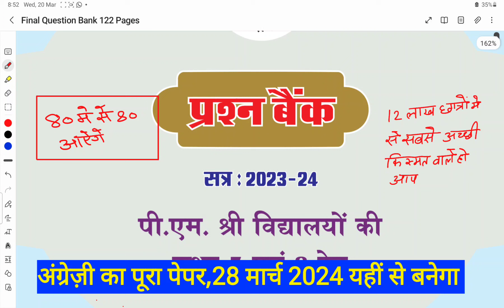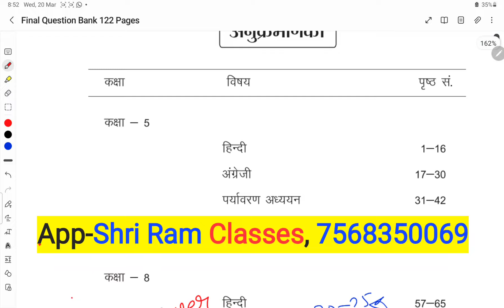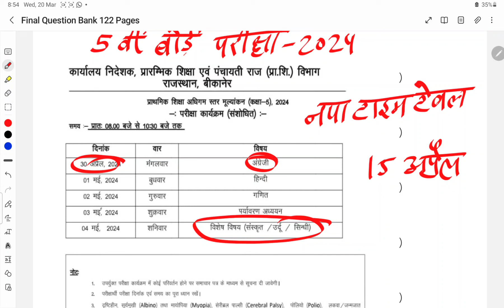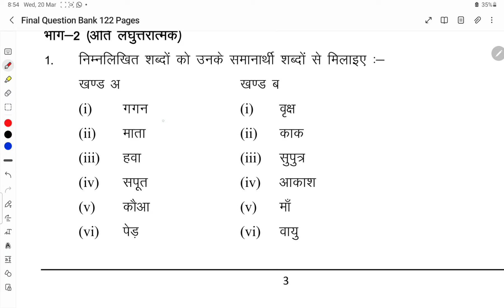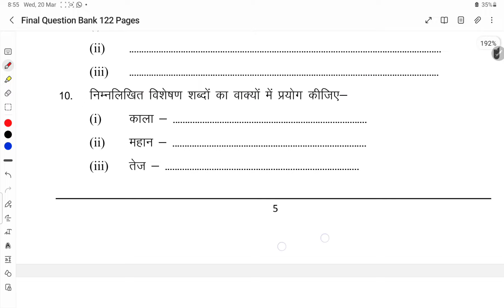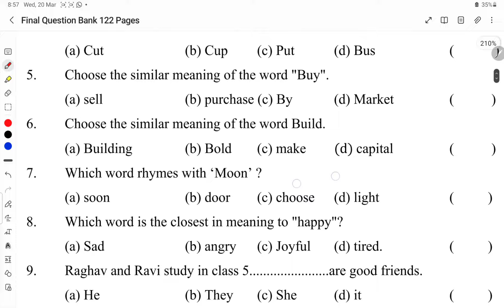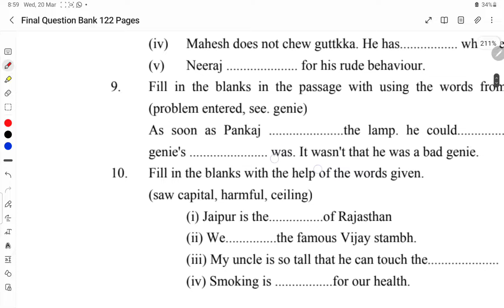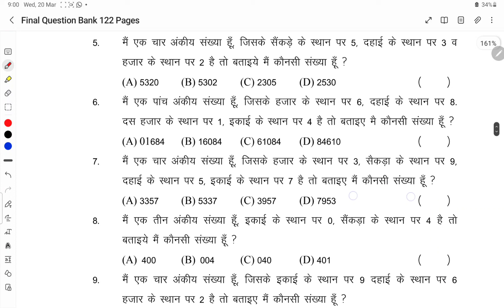CLASS 5TH BOARD EXAM 2024 NEW TIME TABLE || 5TH वार्षिक परीक्षा 2024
कक्षा 5 का व्हाट्सएप ग्रुप में यहां से जुड़े

​1. कक्षा 5 गणित का मॉडल पेपर हल 2024

2. कक्षा 5 हिन्दी का मॉडल पेपर हल 2024

3. कक्षा 5 अंग्रेजी का मॉडल पेपर हल 2024

4. कक्षा 5 पर्यावरण का मॉडल पेपर हल 2024